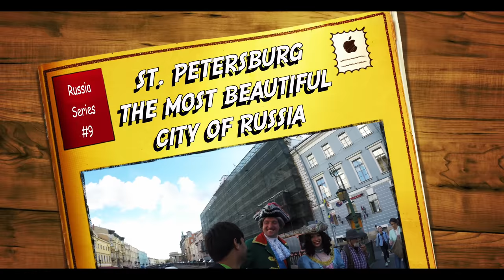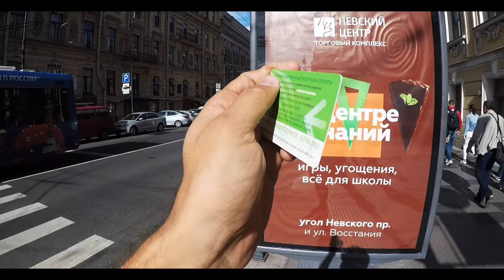SAINT PETERSBURG - THE MOST BEAUTIFUL CITY OF RUSSIA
Hello Guys,

In this video, I have shared my experiences of St. Petersburg and I must say this was the most fantastic city which I have ever seen in my whole life. St. Petersburg is an amazing city, I have spent around two nights and one day.

Saint Petersburg (Russian: Санкт-Петерб́ург Sankt-Peterburg;) is a world-class destination and Russia's second largest city, with a population of more than 5 million perched at the eastern tip of-of the Baltic Sea and the Neva River.
The city was formerly known as Petrograd (Петрогр́ад), and later Leningrad (Ленингр́ад).
Founded by Peter the Great in 1703, in the territory of the Inkeri town of Nien which was a capital of Finno-Ugric province Ingermanland which was part of Novgorod Republic, and Sweden. The first settlements in this region date from 2500 years ago. Archaeologists found old graves full of short silver treasures. Also, Korea-inkeri epos of Kalevala half was written near Sester river, modern Sestroretsk. In this time the lifestyle of aborigines was very different it was forest people who lived in tunnels underground, famous for hunting, mushroom medicine, and making steel. It was the place of joining three finna Ugric subethnosos Suomi Inkeri and Karela, St Petersburg the former home of the tsars and the center of imperial Russian culture, Saint Petersburg was known as "The Venice of the North" in its heyday. Re-christened Petrograd during the first World War, the city was renamed Leningrad in 1924 in honor of communist revolutionary and founder of the Soviet Union, Vladimir I. Lenin. Bombed, besieged and starved during World War II, the city took a back seat to Moscow during the Soviet-era.
Since the collapse of the Soviet Union, the city has rapidly been making up for lost time and is by far the most cosmopolitan and Western of Russia's cities. Renamed once more in the aftermath of the fall of the Soviet Union, most Russians know it as Piter (Питер), a familiar diminutive of Saint Petersburg.
During the hardship years of Yeltsin's presidency, much of the city was controlled by the infamous Tambov gang, but have since reduced in influence. With world-class architecture, astonishing views and friendly people, there's lots to do here.

* Things to do in Saint Petersburg
* Things to do in Russia
* Russia Travel guide

64 GB
128 GB

32 GB
64 GB

HDD :-
1 TB
2 TB

Other Accessories